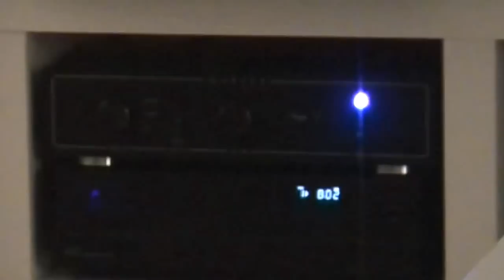ACR RP-300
PS Audio 200c,
Oakley-tube preampifier,siemens e83cc,
Source:CD Mission DAD5,
IC: van den hul d102 mk III,Straight Wire Virtuoso
Electrocompaniet AW-100